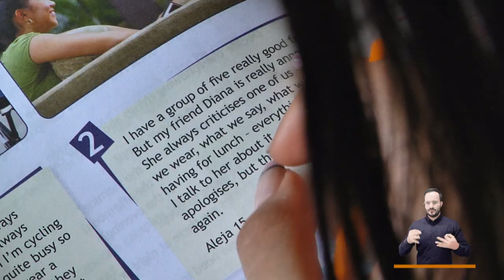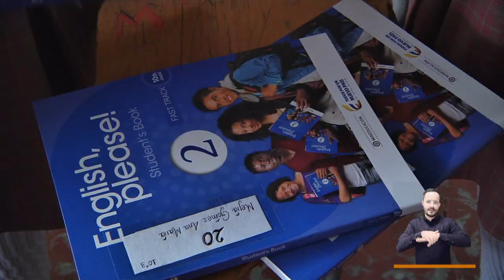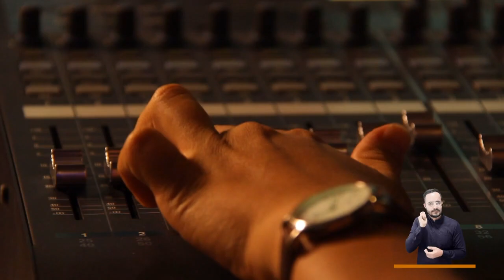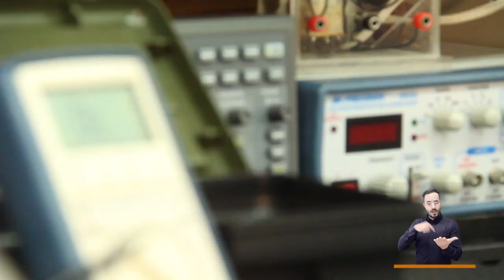Medellín multilingüe [El Concejo somos tú y yo] -Telemedellín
Una comisión accidental del Concejo de Medellín revisa los medios y programas que hacen posible que el Distrito tenga una segunda lengua.